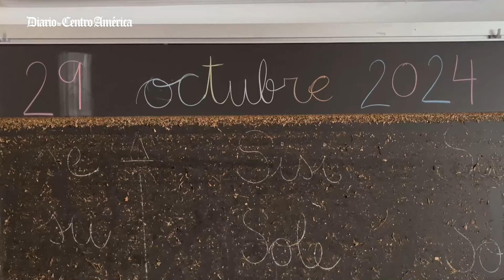211 muertos y desaparecidos a una semana de la DANA en Valencia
Miles de efectivos del Ejército, Guardia Civil y Policía Nacional continúan con los intensos trabajos de rescate y limpieza en las zonas más afectadas, mientras la comunidad intenta recuperarse de la peor tormenta que se recuerde en décadas.